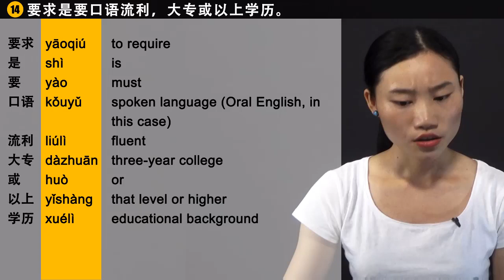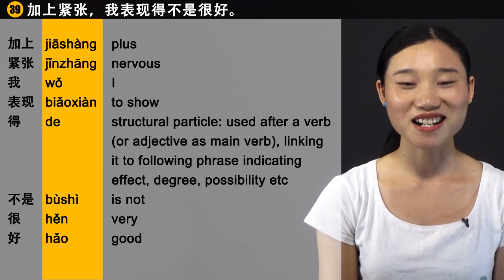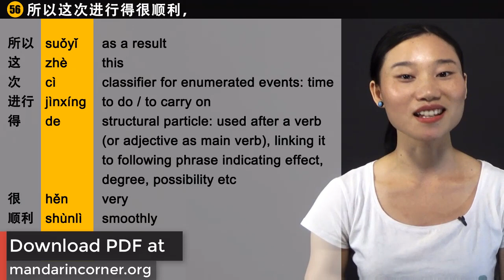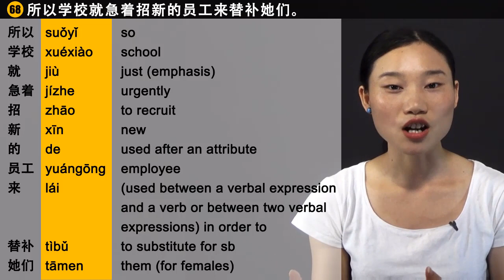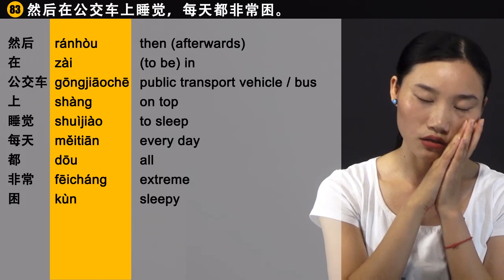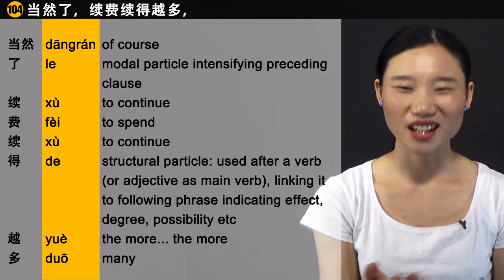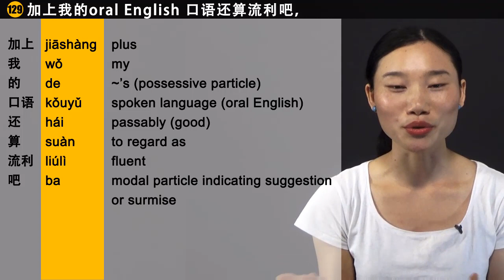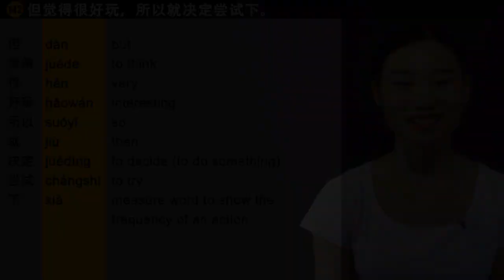How I Became a YouTuber - Intermediate Chinese Listening Practice | Chinese Conversation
How did a woman from the Chinese countryside and with no high school diploma become an English teaching assistant then Youtuber? Listen to Eileen tell you the story in a slow, clear speech and learn many useful vocabulary words and sentence patterns along the way.

Download PDF (with QR code to follow us on WeChat)